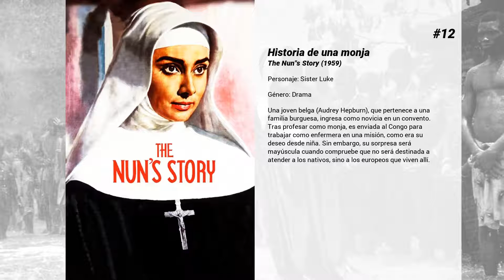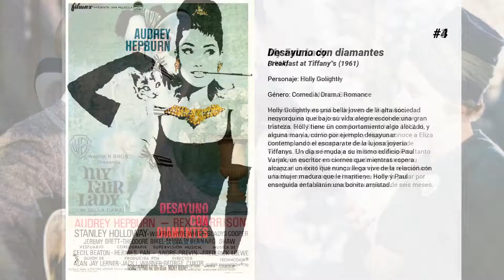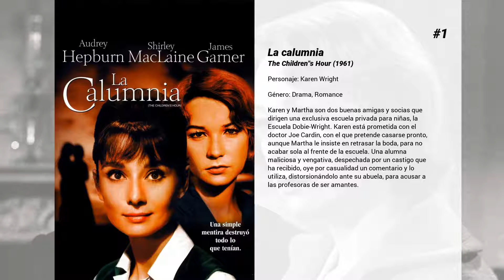Las mejores películas de Audrey Hepburn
Bienvenido a... ¡Las mejores películas de Audrey Hepburn! En nuestro canal encontrarás centerares de TOPS y rankings de las mejores películas de todos los géneros, actores y nacionalidades.

15. Guerra y paz
Adaptación de la novela homónima de Leon Tolstoi. En el año 1805 Napoleón amenaza con invadir Rusia. Pierre Bezukhov (Henry Fonda) es un intelectual pacifista y ocioso, hijo natural de un noble. Cuando estalla la guerra, se mantiene al margen de la contienda y frecuenta la casa de sus amigos los Rostov, una acogedora familia aristocrática, en la que brilla por su encanto y generosidad Natasha (Audrey Hepburn).

14. Una cara con ángel
El fotógrafo de una importante y conocida revista de moda busca una modelo que se salga de lo habitual. La casualidad lo lleva a una librería parisina donde, inesperadamente, descubre a una joven y tímida dependienta que reúne todas las cualidades que buscaba. Decide, entonces, convertirla en la mejor modelo de París.

13. And the Oscar Goes To...
Un documental que recorre la historia de los premios de la Academia.

12. Historia de una monja
Una joven belga (Audrey Hepburn), que pertenece a una familia burguesa, ingresa como novicia en un convento. Tras profesar como monja, es enviada al Congo para trabajar como enfermera en una misión, como era su deseo desde niña. Sin embargo, su sorpresa será mayúscula cuando compruebe que no será destinada a atender a los nativos, sino a los europeos que viven allí.

11. Oro en barras
Hace veinte años que el tímido Henry Holland (Alec Guinness) se encarga de supervisar el traslado de los cargamentos de oro del banco inglés en el que trabaja; pero llega un momento en que, harto de su gris y anodina vida, idea un ingenioso plan para llevar a cabo un espectacular robo en el banco: se trata de trasladar el oro de Inglaterra a Francia en forma de souvenirs de la Torre Eiffel.

10. Ariane
La inocente Ariane Chavasse (Audrey Hepburn) es seducida por un playboy millonario norteamericano llamado Frank Flannagan (Gary Cooper). Pero éste ignora que el padre de la chica es el detective privado Claude Chavasse (Chevalier).

9. Dos en la carretera
Un viaje de Londres a la Riviera francesa hará que Joanna y su marido Mark revivan los románticos comienzos de su relación, los primeros años de su matrimonio y sus respectivas infidelidades. Con el paso del tiempo los dos han cambiado, por lo que tendrán que enfrentarse a un dilema: separarse o aceptarse mutuamente tal como son.

8. Sola en la oscuridad
El fotógrafo Sam Hendrix conoce en un avión a una modelo. La joven lleva consigo una muñeca llena de droga y la cambia por una muñeca de regalo que lleva Sam sin que éste se dé cuenta. Más tarde, en Greenwich Village, dos delincuentes que tratan de recuperar la droga se encuentran en el apartamento del fotógrafo con Roat (Alan Arkin), un despiadado criminal que ha asesinado a la modelo porque intentaba traicionarlo. Su conversación se ve interrumpida por la llegada de Susy (Audrey Hepburn), la esposa de Sam, que es ciega.

7. Cómo robar un millón y...
El padre de Nicole, un legendario coleccionista de arte, presta su preciada Venus de Cellini a un prestigioso museo parisino. Pero la Venus no es auténtica, la ha esculpido su abuelo, que era un falsificador lo mismo que su padre. Antes de que se descubra la estafa, Nicole contrata los servicios de Simon Demott, un ladrón de guante blanco, para robar el original.

6. Sabrina
La joven Sabrina, hija del chofer británico de los poderosos Larrabee, está enamorada del hijo menor de la familia, que coquetea con ella por puro entretenimiento. El padre la envía a Paris, de donde vuelve convertida en una mujer elegante y seductora que trastorna a los dos hermanos Larrabee, tanto al frívolo David como al hermético y adusto Linus.

5. Charada
Charles Lampert, buscado por el gobierno de los Estados Unidos bajo la acusacion de haberse apoderado de un cuarto de millón de dólares en oro del fondo federal suma entregada a Charles y a cuatro compañeros de armas de éste, durante la guerra, para ayudar a la Resistencia francesa es asesinado cuando viajaba en tren en las proximidades de Burdeos. La esposa de Lampert -Regine- es sometida a vigilancia en Paris no solo por miembros de la embajada americana, sino por los individuos a los que Charles defraudó y que acusan a Regine de ocultar el dinero. Pero Regine es ajena, al parecer, a toda la maniobra montada por su difunto esposo.

4. Desayuno con diamantes
Holly Golightly es una bella joven de la alta sociedad neoyorquina que...